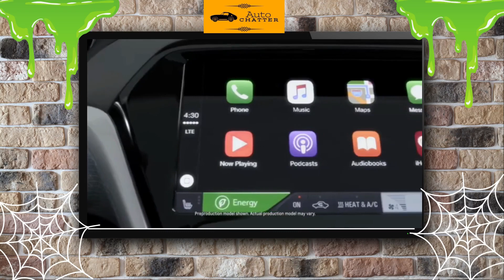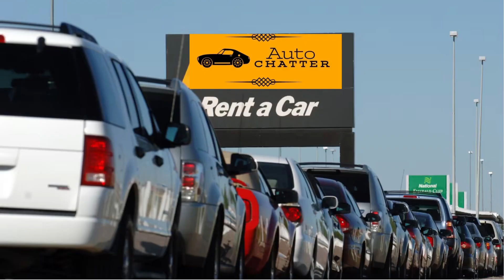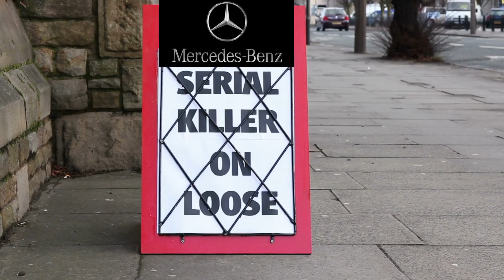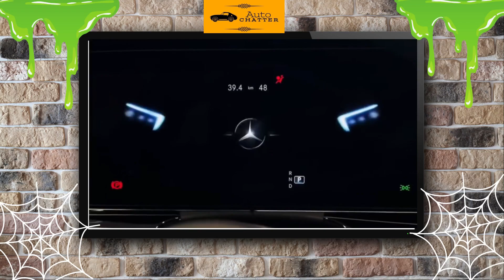Vehicles going away after 2023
Welcome to Auto Chatter! Todays episode focuses on the vehicles no longer with us after the 2023 model year..With a Halloween twist! Is it corny at times and full of spooky banality and goofy puns? Yep. But the way I see it, its the time of year where 2023 models are drawing to a close, and a Thanksgiving themed one would be kinda dumb. Likely would be sillier than how this came out. But I do hope you enjoy it and celebrate with me the passing of quite a few notable vehicles! This marks my 60th video, so if you have some time to "kill", please don't hesitate to browse some of my other flawed creations!
NOTE: Mercedes does have a new Coupe called the CLE  coming, so the AMG GT will not be going it alone! Thank you @Blakelyfantastic for bringing this to my attention!